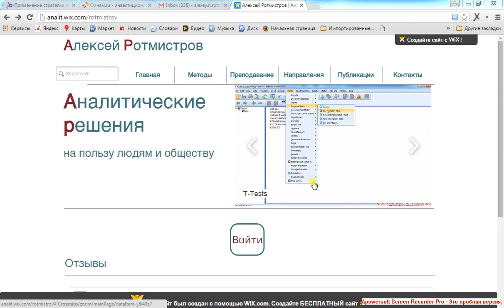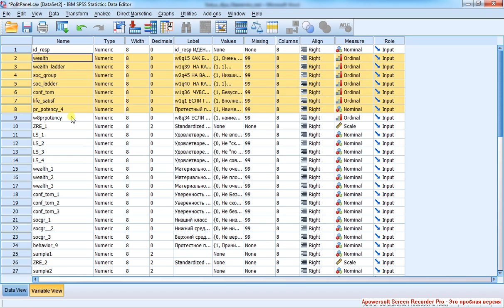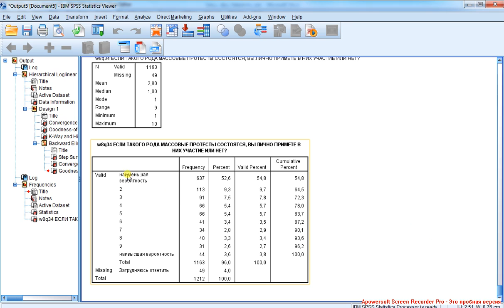Мультиномиальная регрессия и логлинейный анализ 1 / Multinomial Regression VS Loglinear Analysis 1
Знакомство с эмпирической базой.

Навигация по фрагментам видео (после перехода используйте область навигации по странице справа)